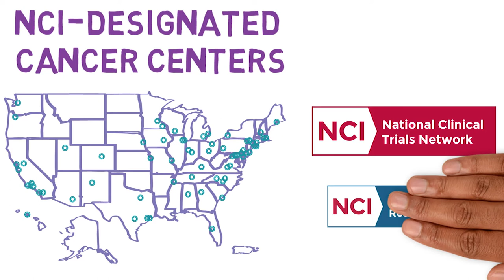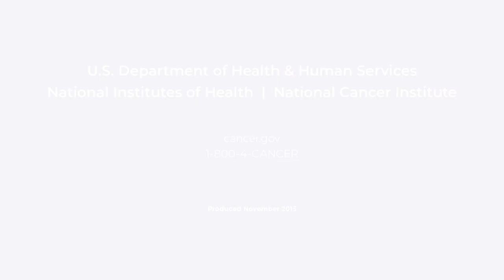Driving Discovery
NCI coordinates the National Cancer Program and supports it by providing funding and resources to individual researchers and institutions, providing leadership to national infrastructures that care for patients and develop new methods to treat and prevent cancer, and conducting research in especially challenging areas.

Progress against cancer depends on many types of research—including basic, translational, and clinical—across different research areas, from the biology of cancer cells to studies of large populations.

Regardless of the research type or area, supporting the best science and the best scientists is of paramount importance to NCI.

Learn more about driving progress against cancer.